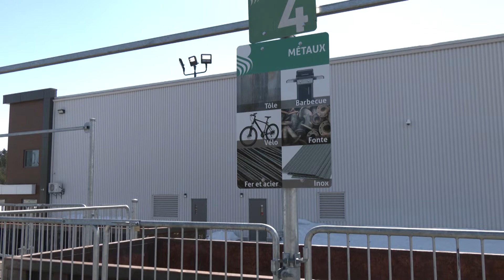La gestion des matières résiduelles pour la Côte-de-Beaupré et de l'Île d'Orléans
À La vie municipale, j'ai rencontré Marie-Andrée St-Pierre, Conseillère en gestion des matières résiduelles et en développement durable à la MRC de La Côte-de-Beaupré et Audrey Guillemette-Lacasse, Coordonnatrice de la gestion des matières résiduelles à la MRC de L'Île d'Orléans